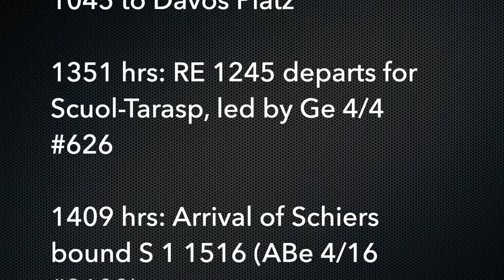Swiss Trains: Rhaetian Railway / Rhätische Bahn at Landquart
Rhaetian Railway services at Landquart Station, Switzerland

26 December 2018

1340 hrs: Arriving at Landquart on train RE 1245 from Disentis/Mustier to Scuol Tarasp

1342 hrs: Rhäzüns  bound S 1 1521 arrives from Schiers with ABe 4/16 #3104

1348 hrs: Ge 4/4 #652 leads RE 1045 to Davos Platz

1351 hrs: RE 1245 departs for Scuol-Tarasp, led by Ge 4/4 #626

1409 hrs: Arrival of Schiers bound S 1 1516 (ABe 4/16 #3102)

1415 hrs: Gm 3/3 #233 shunts the yard

1416 hrs: ABe 8/12 #3510 shunts cars from RE 1040 ex Davos Platz, as Ge 4/4 #613 departs with RE1749 to Disentis/Mustér

1420 hrs: Ge 6/6 #703

1425 hrs: Ge 6/6 #703 rides the turntable.

1427 hrs: Ge 4/4 #651 rides the turntable, then shunts in the yard.